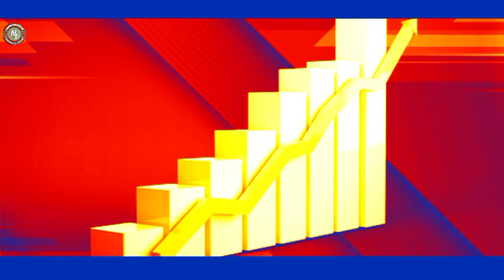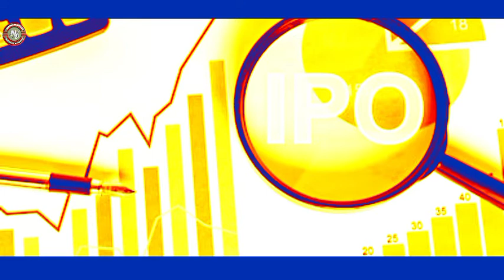एनआइसी एसिया बैंकको लगानीकर्तालाई अर्को उपहार | Another gift to NIC Asia Bank investors Nepali Share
IN this video, Another gift to NIC Asia Bank investors

Like Button
Share Button